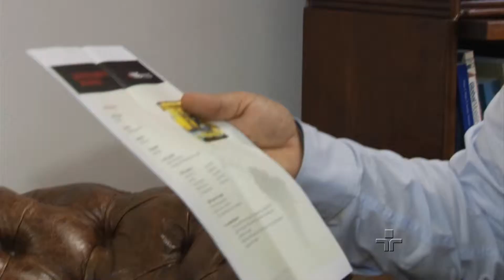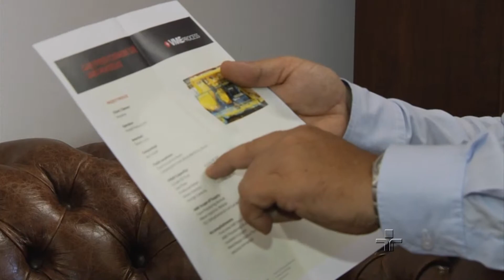Luiz Pondé e José Álvaro Moisés debatem sobre Explosão no Navio da Petrobras - 11/02/2015